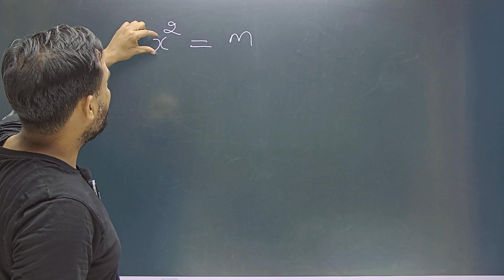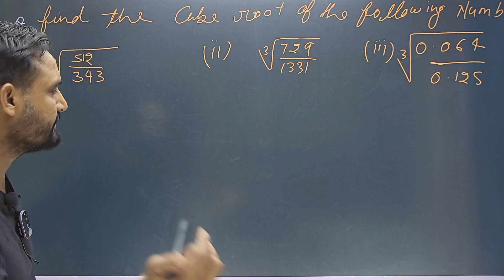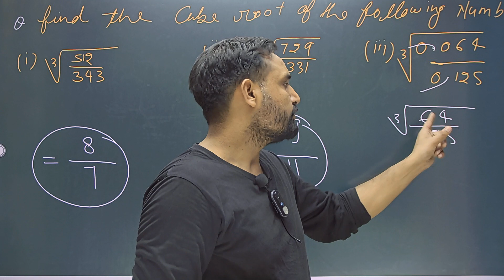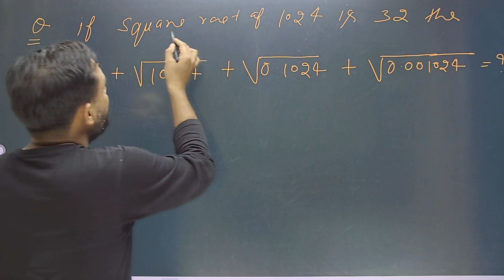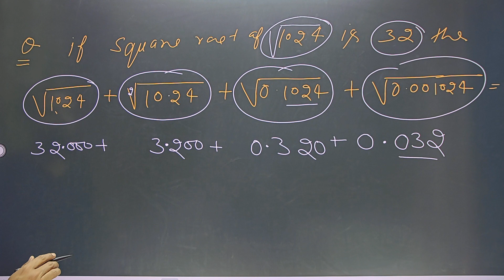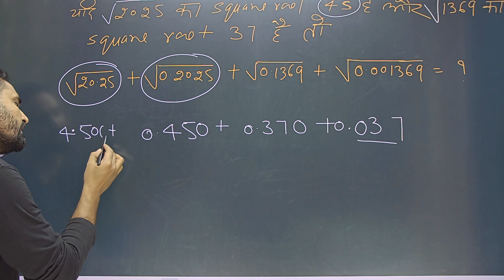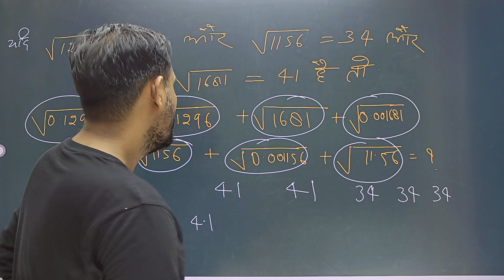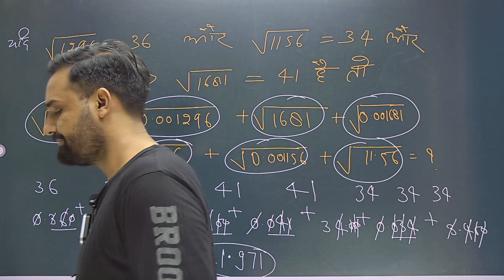SQUARE AND CUBE- LECTURE-3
EXAM COVERED- UPP, UPSI, TET, CTET, SUPER TET, CRPF, BANK, RAILWAY, GD, ETC